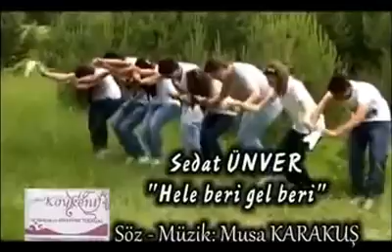Sedat ÜNVER - Hele Beri Gel Beri